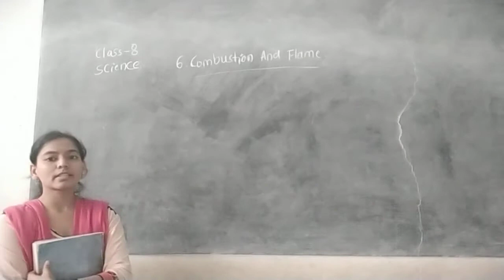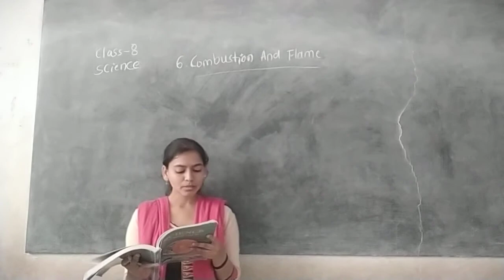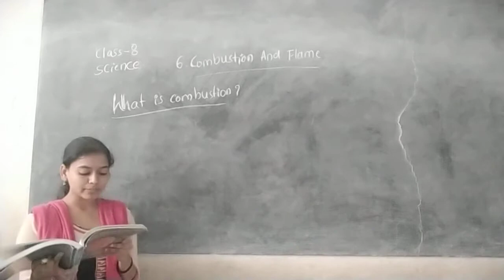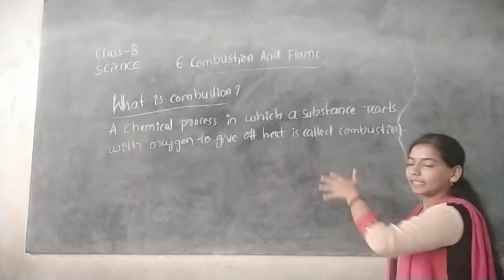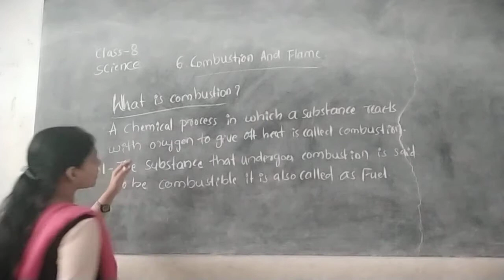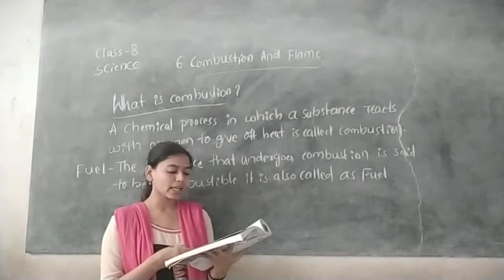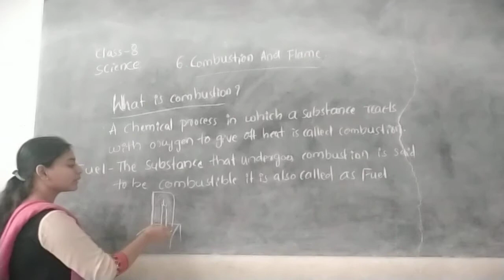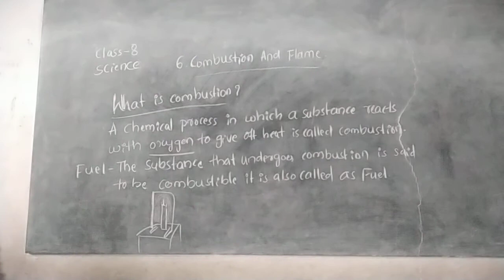CLASS - 8 SCIENCE